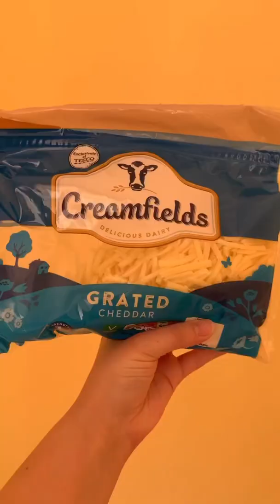All My House Plants, But It's Chaotic.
Enjoy my chaotic attempt at an 'all my house plants' video.